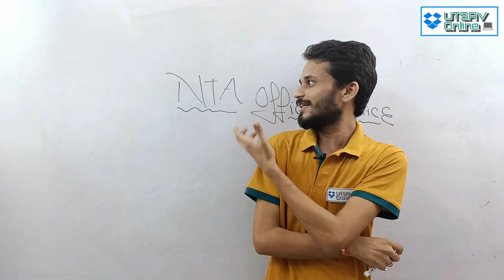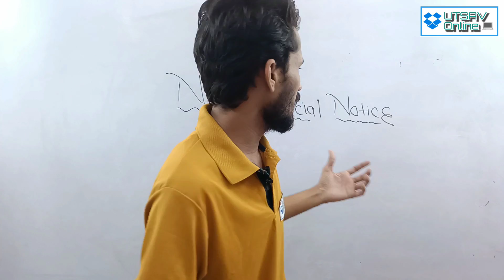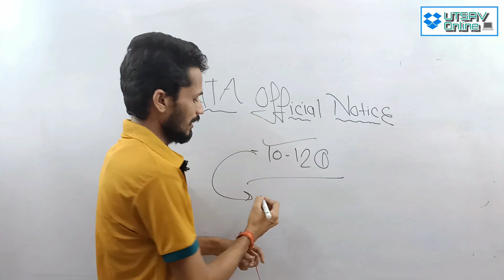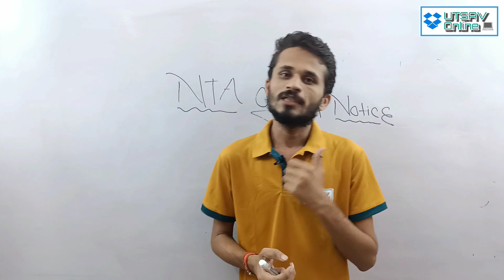NEET PHYSICS UPDATE#SHUBHAM_AWASTHI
Hello bachho🎙️
This is DR.SHUBHAM AWASTHI
and this is ur favourite channel UTSAV ONLINE💻

Topic - NEET UG 2022
          UPDATE About PHYSICS

About UTSAV ONLINE:-
Here will you find All medical strategies,plans, motivational videos and all educational videos Physics, Chemistry, Biology, General knowledge, Social education and Polity for all national exams like NEET, AIIMS, JIPMER & UPSC and other competitive Examination.